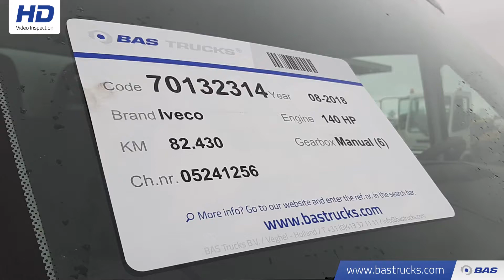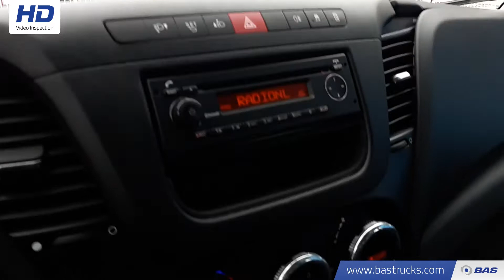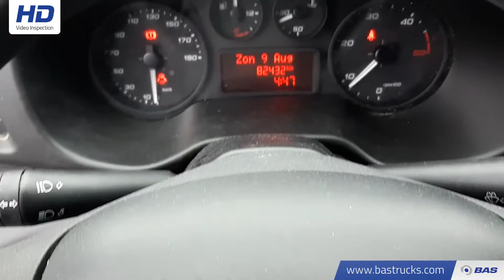70132314 Iveco Daily